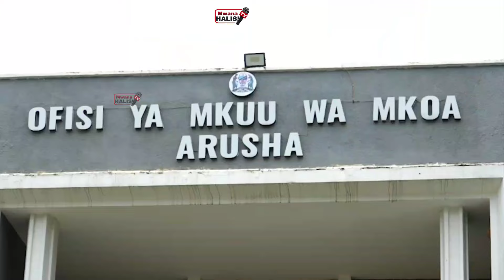MAKONDA, AWESO KUKINUKISHA ARUSHA/KIKAZO KIZITO CHAFANYIKA/ NI MIKAKATI JUU YA USAMBAZAJI WA MAJI